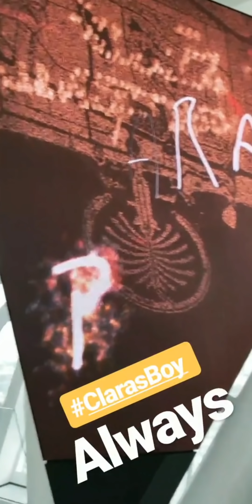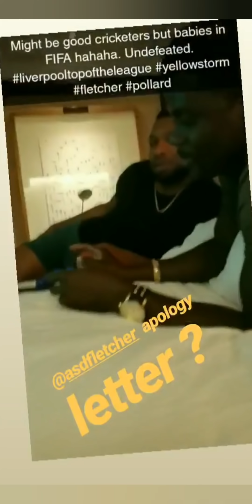Karachi kings & peshawar zalmi dinner party Psl 4 2019 HD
Daren sammy and others playing vr cricket game and having fun
Karachi kings dinner party
Peshawar zalmi dinner party
Behind the scenes
Psl 4 2019 HD
Waqar younis, wasim akram and inzamam ul haq having fun together
Shahdab khan and imad wasim having fun together
Shoaib malik playing cards
Polard playing fifa
Zaheer abbas, wahab riaz, mickey author, brad hogg, amir sohail,, fakhar Alam